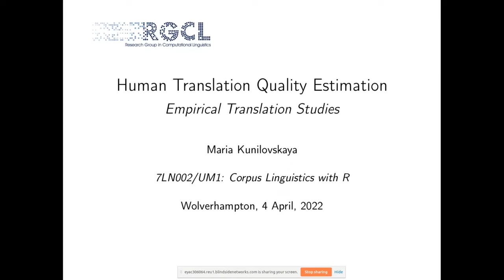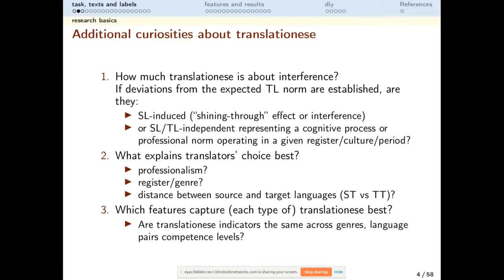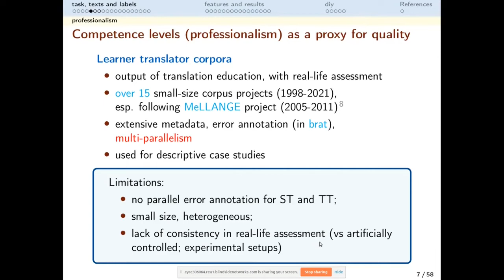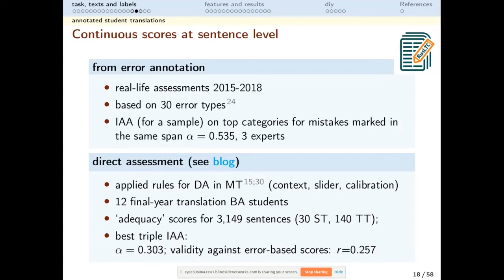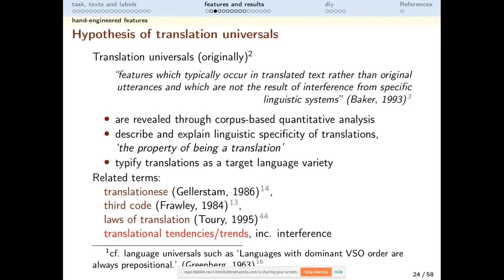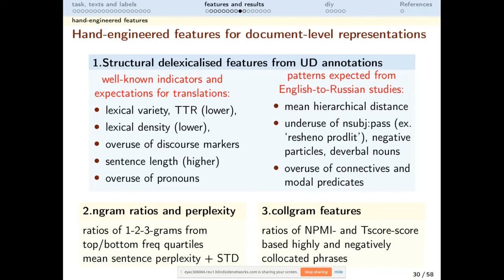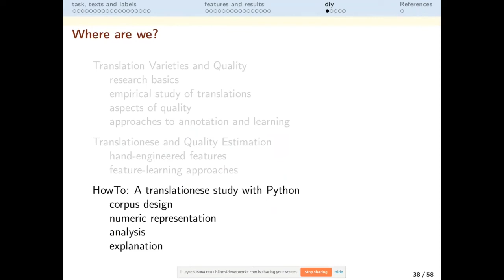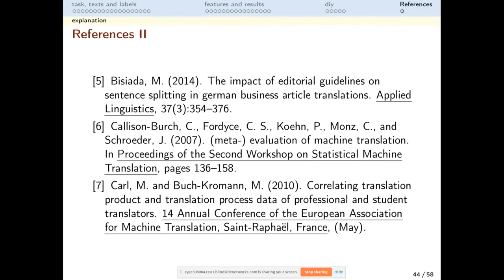kunilovskaya empirical TS translationese and quality 4Apr2022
No video 3 hour BigBlueButtom recording of my session on Empirical Translation Studies, where I presented the gist of my PhD and preliminary results.